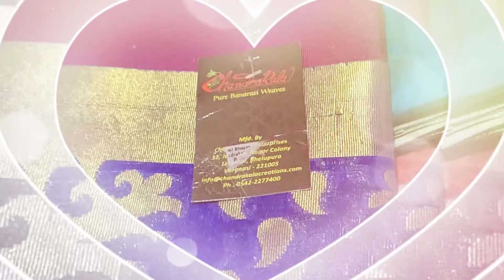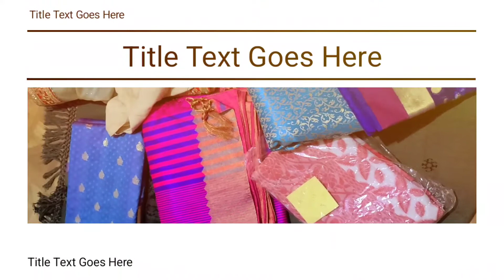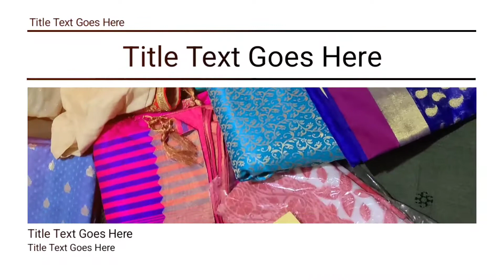Advance Eid collection ঈদের কেনাকাটায় যোগাযোগ করতে 02/11/2022@akhigallery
wonderful Sharee Dresse collection for Edul fitar@akhi gallery